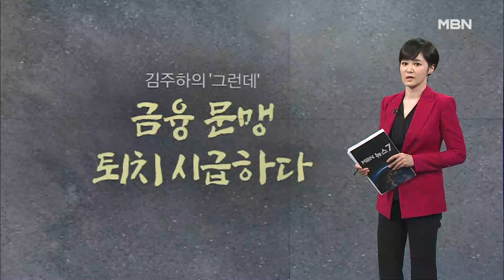[김주하의 '그런데'] 금융 문맹 퇴치 시급하다 - 2023.6.5 [MBN 뉴스7]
유대인의 자녀 교육은 성인식 이전과 이후, 이렇게 둘로 나뉩니다. 남자아이는 13살, 여자아이는 12살에 마치 결혼식처럼 성인식을 성대하게 치르죠.

  이날 성인이 되는 당사자는 성경책, 손목시계 그리고 축의금 세 가지 선물을 받는데 축의금은 의례적인 용돈 수준이 아니라 축하객 1인당 보통 200~300달러씩 내고 여기에 부모는 마치 유산을 물려주듯 목돈을 얹어줘, 자녀는 우리 돈으로 수천만 원에 달하는 큰돈을 챙깁니다.

  그리고 아이는 이날 받은 종잣돈을 주식과 채권 예금으로 나누어 자기 책임하에 돈을 굴리기 시작하죠.

  그러니 유대인의 성인식은 경제교육의 출발점이자 경제 독립의 원년이라고 해도 과언이 아닙니다. 불과 12살, 13살 때 말입니다.

  금융 문맹, 들어보셨나요? 글자를 읽고 쓸 줄 모르는 것처럼 돈을 어떻게 관리해야 하는지 모르는 걸 말합니다.

  우리 청소년을 대상으로 금융 이해력을 조사한 결과, 평균 46.8점으로 10년 전보다 오히려 더 떨어졌습니다. 게다가 낙제점, 그러니까 60점 훨씬 밑입니다.

  왜냐구요? 학교에서도, 집에서도 가르치질 않거든요.

  예금자 보호 같은 가장 기본적인 개념조차 모르는 청소년들은 금융사기의 먹잇감이 되기 십상입니다.

  실제로 최근 중고등학생을 노린 대리 입금과 통장 매매 등 불법 사금융 피해가 급증하고 있는 것도 금융 문맹의 여파라고 해도 과언이 아니죠.

  '문맹은 생활을 불편하게 하지만 금융 문맹은 생존을 불가능하게 만들기에 문맹보다 더 무서운 것.' 19년 동안 미국 연방준비제도이사회 의장을 역임하며 세계 경제를 이끌었던 앨런 그린스펀의 말입니다.

  물이 위험하니 절대 물가에 가지 말라고 하는 한국 부모와 '돈은 버는 게 아니라 불리는 것'이라며 헤엄치는 방법을 가르쳐주는 유대인 부모.

  허리가 휘어지도록 공부를 하는데도 정작 살아가는데 필수인 돈을 굴리고 불리는 방법은 물론 위험관리나 간단한 금융 상식조차 모르는 우리 청소년들.

  금융교육은 현시대를 살아가는 데 있어 이제 '선택'이 아니라 '필수, 의무'입니다.

  공부 잘해 돈 많이 벌면 뭐 합니까. 손해 보고 사기당하면 말짱 도루묵인데요.

  김주하의 그런데 오늘은 '금융 문맹 퇴치 시급하다'였습니다.